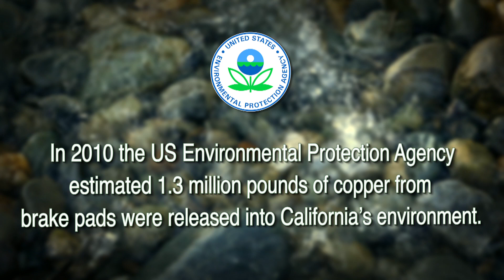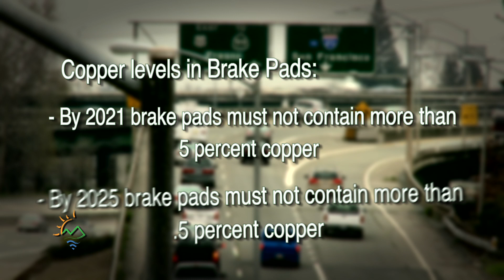California Phases in Copper-Free Brake Pads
Script:

VO:
You may not realize the health of California’s aquatic life…is affected by the type of brakes on your car.

SOT of Meredith Williams: Deputy Director, DTSC Safer Products and Workplaces Program:
Everywhere there are cars, there are copper particles being left behind by their brakes.

VO:
During storm season, dust from brake pads washes off roadways, down storm drains and into California’s rivers, streams and marine waters.
In 2010 the U.S. Environmental Protection Agency estimated 1.3 million pounds of copper from brake pads made its way into California’s waterways and environment.  That’s equivalent to the weight of 325 cars.

SOT of Meredith Williams, DTSC:
The Science that helped us understand this problem came from collaboration between storm water agencies, environmental groups and manufactures.

VO:
The Brake pad partnership studied the effects of copper from brakes in San Francisco bay area water sheds.

That study found that copper from brake pads was the single highest contributor to elevated copper levels in urban creeks.

VO:
Highway storm water runoff is toxic to fish such as salmon and trout.  Fish use their sense of smell to navigate waterways and avoid predators.  Exposure to copper can disrupt fish’s ability to smell which makes it difficult for them to find their way back home to breed and leaves them defenseless against predators.

SOT of Robert Bruisha: DTSC, Research Scientist:
It’s toxic to shell fish, as well as fish so we’re talking about an effect that is potentially far reaching and over time can really have some adverse impacts.

VO:
Fly fisherman and DTSC research scientist, Rob Brushia, says restricting copper and heavy metals in brake pads is a good thing for fish and the environment.

SOT of Robert Brushia, DTSC:
Over time, the more that we can do to stop dumping pollutants or toxins into our water ways ultimately the better it’s going to be for that resource.

VO:
In 2010 California Passed SB346.  The Department of Toxic Substances Control is working on the regulations.

These regulations in support of SB346 set levels for copper, asbestos, cadmium and other metals in brake pads.

VO:
The law also emphasizes that by 2021 brake pads sold in California must contain no more than five percent copper, and by 2025, the law reduces the amount of copper in brake pads to less than one percent.

California isn’t the first State working to put the brakes on highway run off pollution.  Washington State and California worked together to create standards for these regulations.  In January 2015 Washington State’s brake pad regulations went into effect.

VO:
Around the same time an agreement was reached between the US EPA, the Environmental Council of States and the auto industry to address copper in brake pads.

VO:
Its estimated California will save 1 billion dollars in storm water treatment costs once the law goes into full effect.

40 percent of the products on the market today meet the requirements set by these regulations for the year 2025.

VO:
The US EPA believes Washington state and California’s new brake pad laws will lead to nationwide compliance by auto manufacturers, shops and auto parts retailers and, in turn, help reduce pollution in waterways throughout the nation.